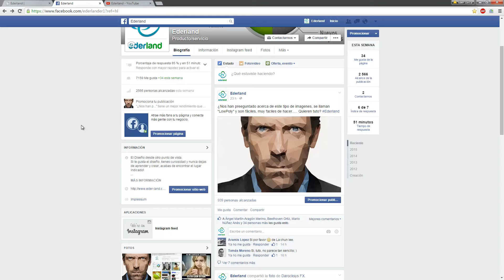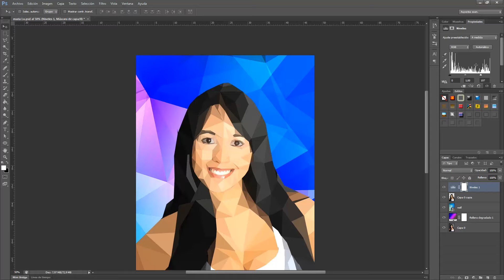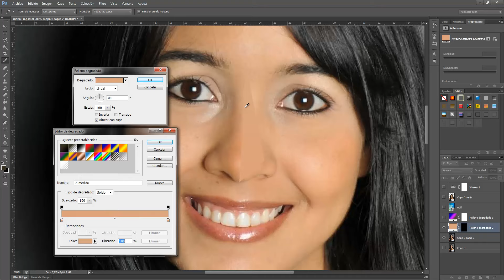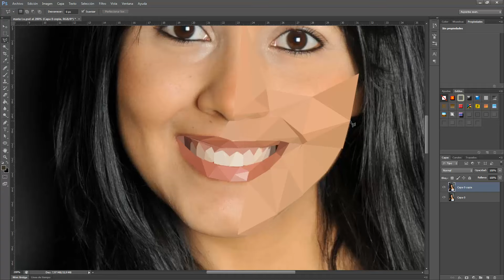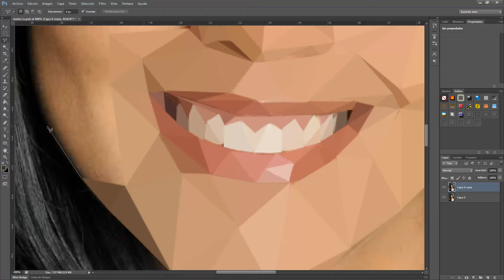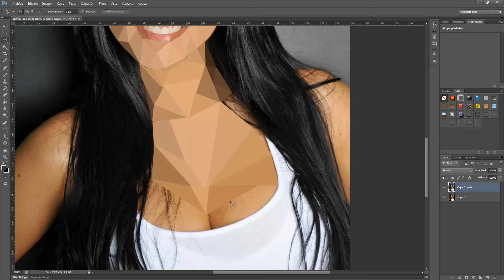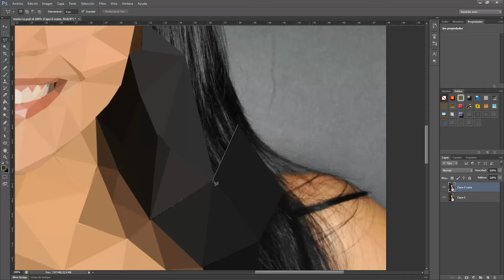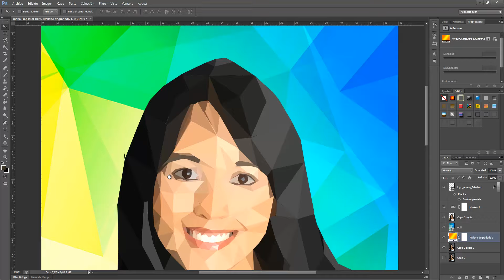Caricatura Low Poly (2D En Photoshop)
Es más sencillo de lo que parece, en este video enseñamos una técnica para convertir tus fotografías en caricaturas poligonales usando photoshop.

Somos un Canal dedicado a la difusión del diseño industrial y a la capacitación a los nuevos diseñadores / arquitectos y personas que les gusta el mundo digital con herramientas que faciliten la presentación de sus propuestas,